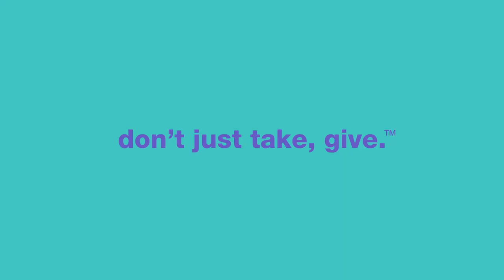Instax Pal Announcement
Meet the INSTAX Pal, our tiny new digital camera with big dreams.